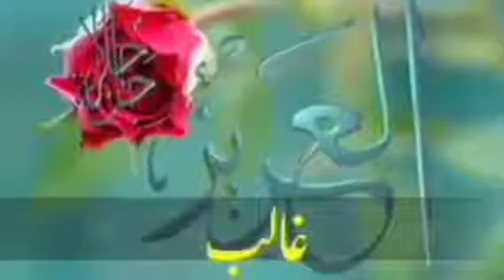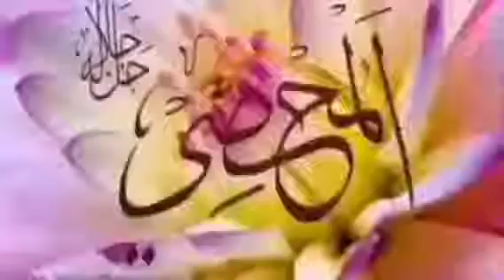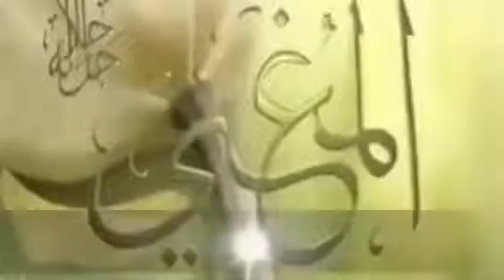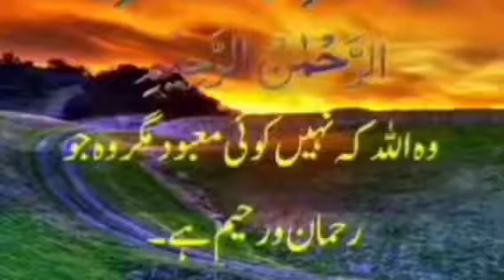Asma ul Husna | One hundred short messages of the Holy Quran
Short messages from the holy book

Short messages from the Holy Quran

100 Short messages from the Holy Book

100 short messages from the Holy Quran

Teachings of Islam in nutshell

Teachings of The Holy Quran in nutshell

Understanding of the holy quran

islamic

Islamic videos